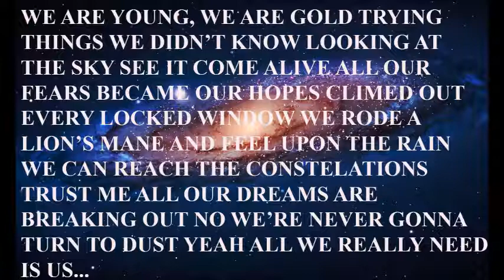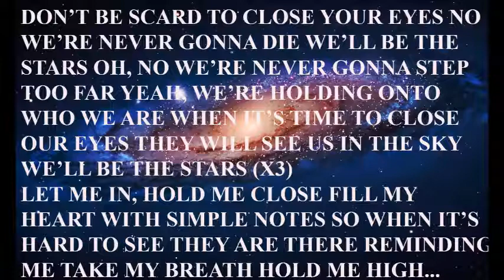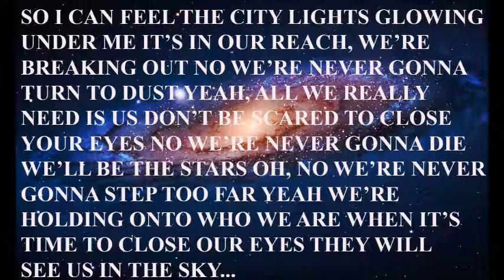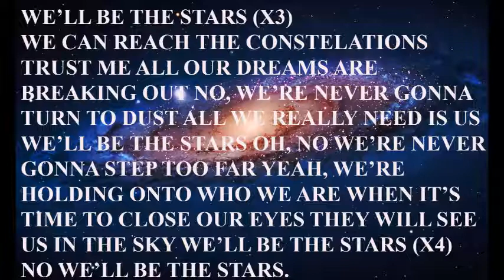WE'LL BE THE STARS BY: SABRINA CARPENTER lyrics video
I CREATED THIS VIDEO AWHILE BACK! THIS SONG IS RECORDED AND PUBLISHED BY HOLLYWOOD RECORDS!